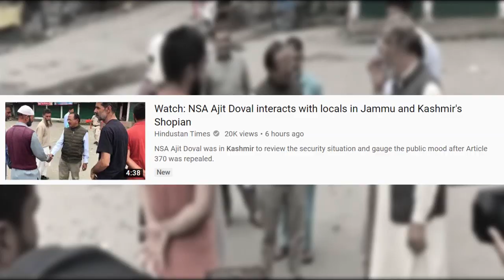(FUNNY) INDIA’S DESPERATE VIDEO ON KASHMIR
India sends Ajit Doval to speak to the "common people" in a bid to normalise what is going on in Kashmir. What a joke.